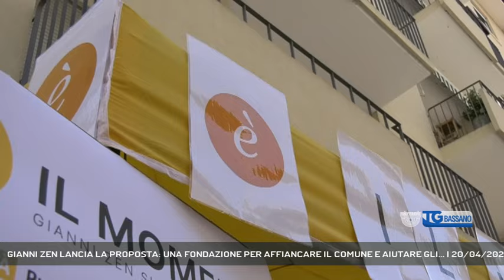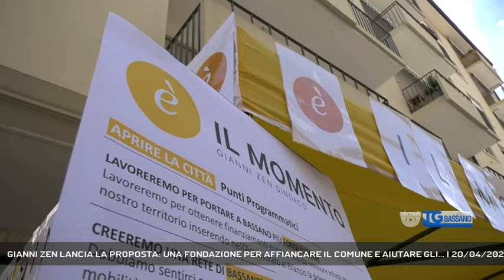GIANNI ZEN LANCIA LA PROPOSTA: UNA FONDAZIONE PER AFFIANCARE IL COMUNE E AIUTARE GLI... | 20/04/2024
TG Bassano del Grappa 20/04/2024 - BASSANO DEL GRAPPA - Gianni Zen rivendica la natura pubblica per le case di riposo e lancia la proposta di una fondazione per anziani - Intervistati GIANNI ZEN (CANDIDATO SINDACO - E' IL MOMENTO), ENRICO BORDIGNON (E' IL MOMENTO) (Servizio di Alex Iuliano) - Segui Rete Veneta anche sul digitale terrestre! Visita il sito